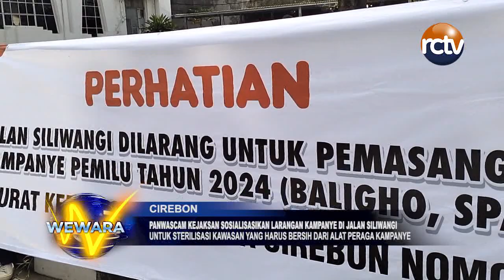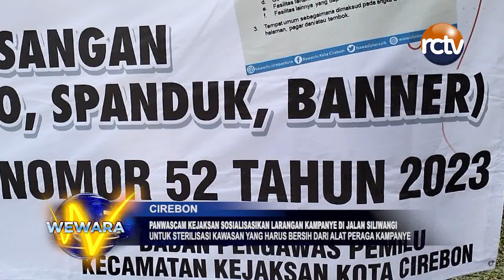Panwascam Kejaksan Sosialisasikan Larangan Kampanye di Jalan Siliwangi